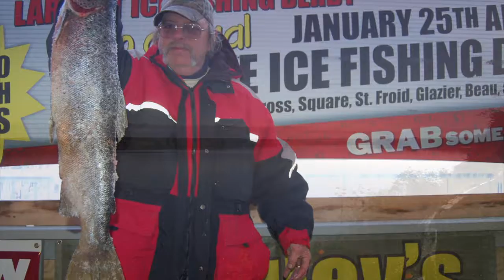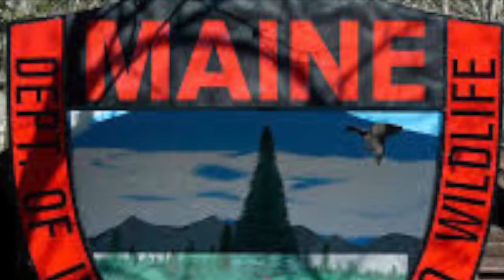Open Water Fishing